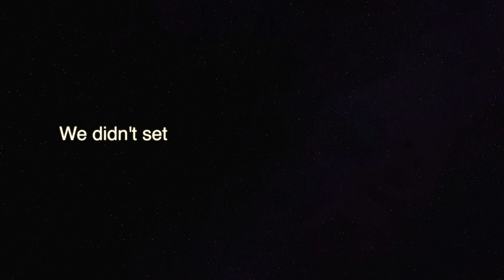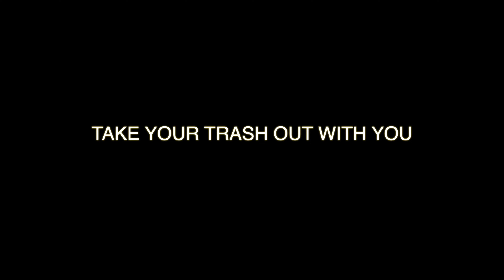CRAWDAD COVE | Truck got stuck Off Road | CAMPING WITH STRONG WINDS | Vlog_109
It's been awhile since we posted a video, we are just now getting all the archives out. this video was taken a few months ago in APRIL 2021. Me and the guys wanted to check out lake mead a new spot to us called  Crawdad Cove before the summer came. Lake Mead Recreational Park Las Vegas NV.